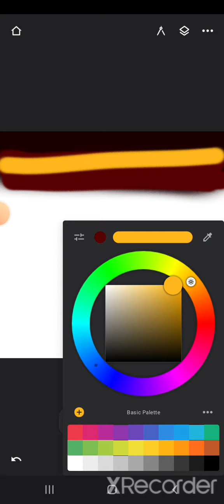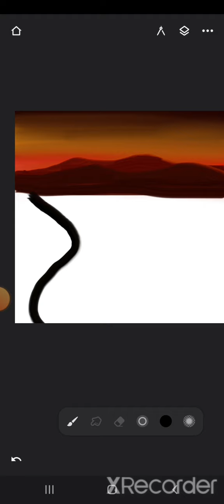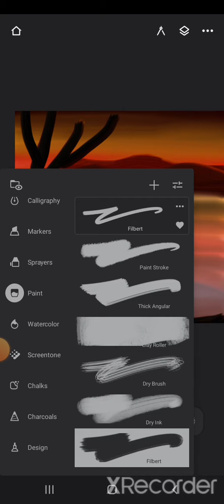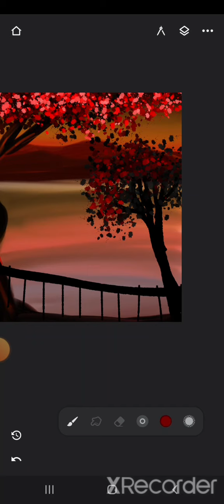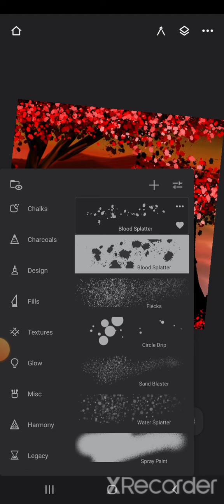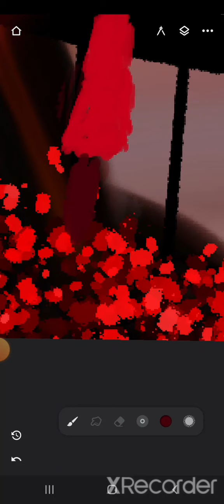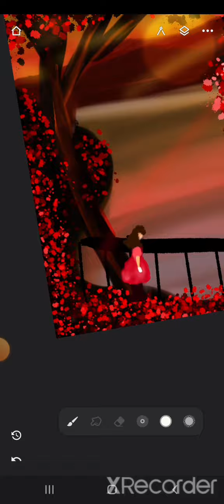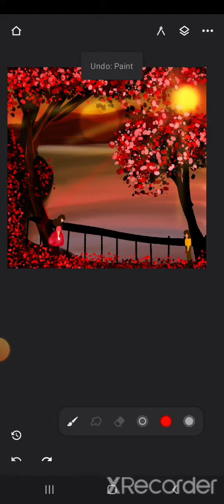display painting tutorial on Android mobile in infinite painter app ✨the artition infinite painter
in this video I try to make a simple digital painting on Android in infinite painter app